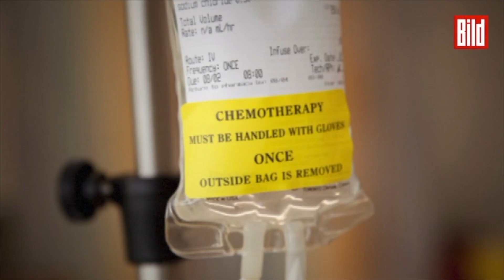Brustkrebs in Deutschland - Gesundheitsminister Gröhe im Interview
BILD trifft Gesundheitsminister Hermann Gröhe zu einem Interview zum Thema Brustkrebs, Therapien und Nachbehandlung.